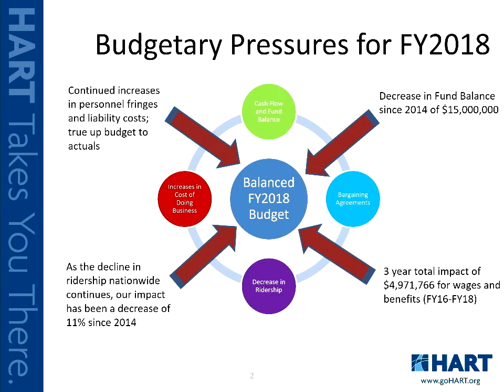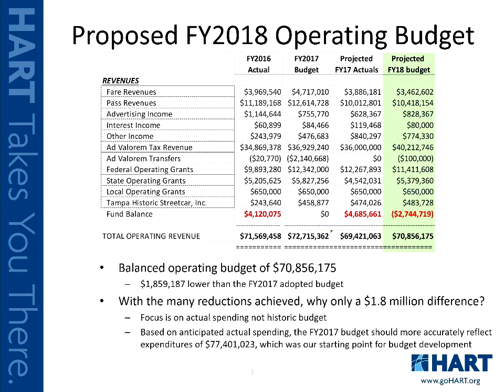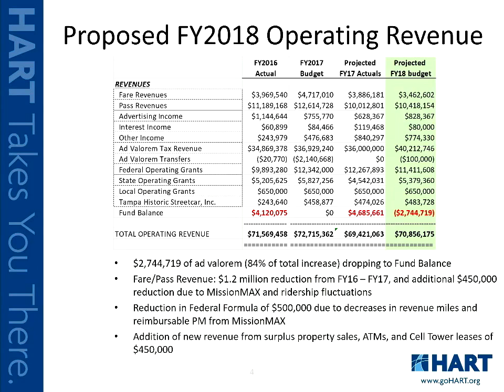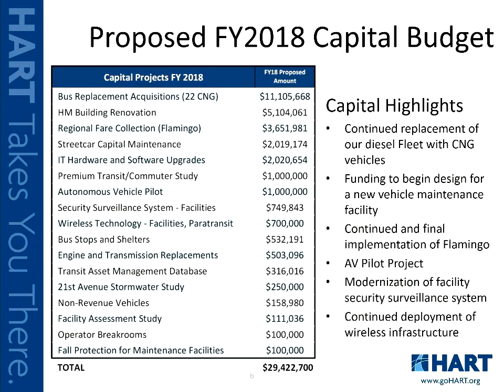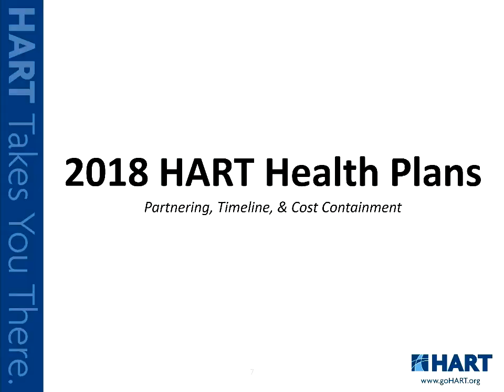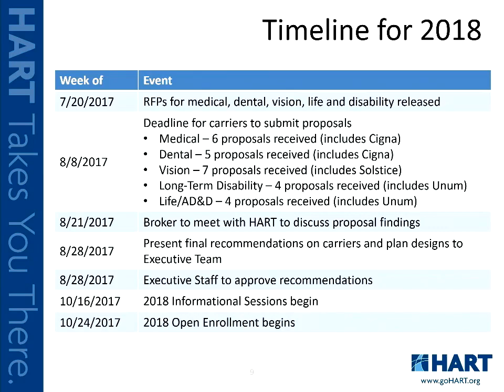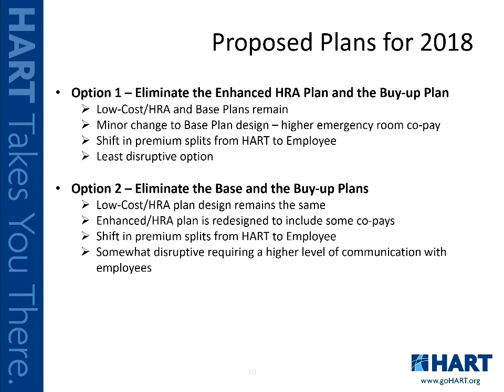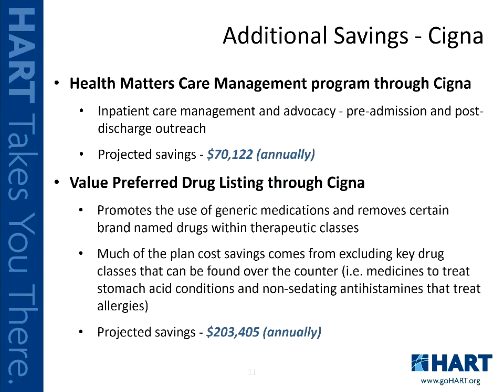HART Finance and Audit Committee Meeting - 8-21-17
HART Finance and Audit Committee Meeting took place on 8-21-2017 at the HART Administrative Office at 1201 E. 7th Ave., Tampa, FL 33605.